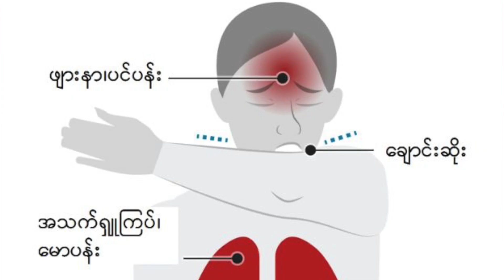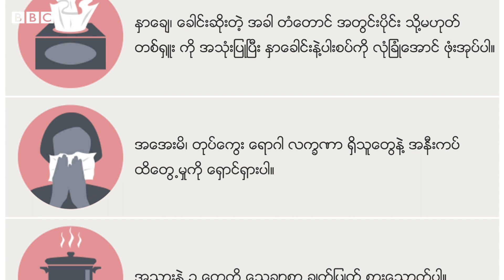ကိုဗစ်-၁၉ ကိုရိုနာဗိုင်းရပ်စ်ကို ရင်ဆိုင်ခဲ့သူ ယူကေက မြန်မာအမျိုးသမီး - BBC News မြန်မာ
ကိုရိုနာကို ကိုယ်တွေ့ရင်ဆိုင်ခဲ့ရသူ ယူကေရောက် မြန်မာ အမျိုးသမီး

မြန်မာနိုင်ငံမှာ ကိုရိုနာ ဗိုင်းရပ်စ် ကိုဗစ်-၁၉ ရောဂါပိုး ကူးစက်ခံရသူ တွေ ရှိလာနေပြီ ဖြစ်သလို ပြည်ပမှာ နေထိုင်ကြတဲ့ မြန်မာ တချို့မှာလည်း ရောဂါပိုးကူးစက်တာတွေ ရှိနေတာ သိရပါတယ်။

အဲဒီထဲက ဗြိတိန်နိုင်ငံမှာ နေထိုင်တဲ့ မဥမ္မာဦး ကတော့ ကိုဗစ်-၁၉ ကူးစက်လို့ လန်ဒန်မြို့က North Middlesex ဆေးရုံမှာ ကုသခံခဲ့ရပြီး အခု အိမ်ပြန်ရောက်နေပါပြီ။

ပြင်းထန်တဲ့ ကိုဗစ်-၁၉ ကူးစက်ခံခဲ့ရတဲ့ အခြေအနေ၊ လက်ရှိ အခြေအနေတွေနဲ့ ပတ်သက်လို့ သူ့ကို မရီရီအောင် ဆက်သွယ် မေးကြည့်ထားပါတယ်။  ရုပ်သံမှာ အပြည့်အစုံ ကြည့်ရှု နားဆင်နိုင်ပါပြီ။